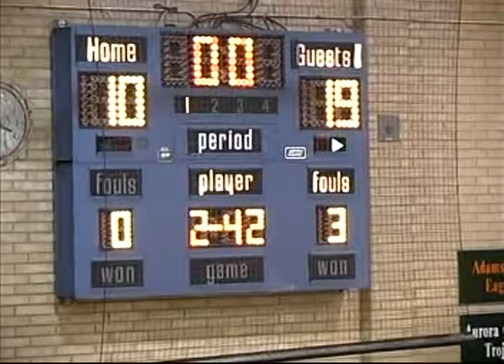6 36-60 (L) Chaparral